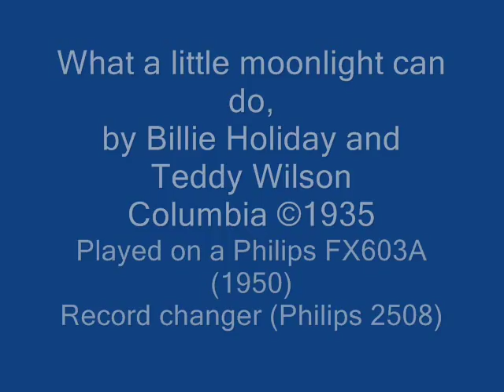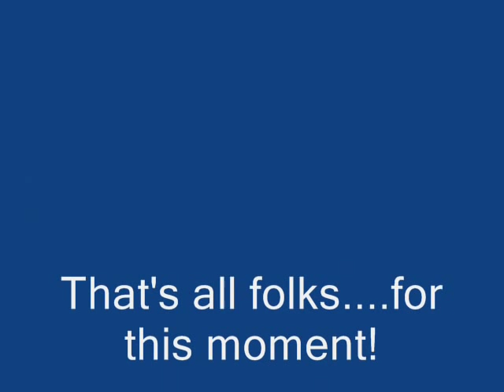Billie Holiday - What a little moonlight can do (with Teddy Wilson) 78 rpm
Look at this movie of my Philips FX603A radiogram (1950),and listen to the wonderful voice of Billie when she was 20 years old!What a little moonlight can do is from 1935,and the label is Columbia - CBS